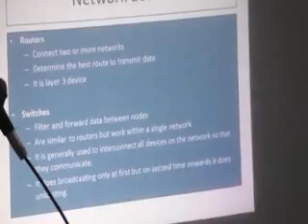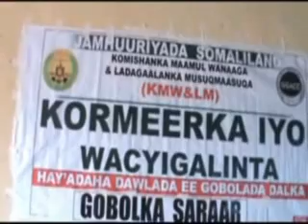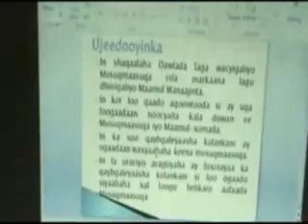Warka Tv ga Qaranka Mon 04 Nov 2013 kh